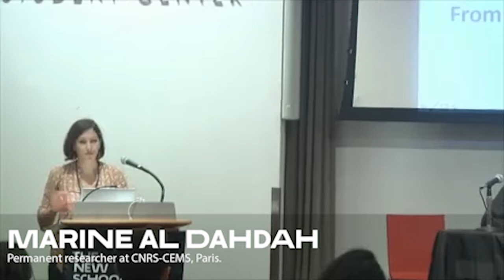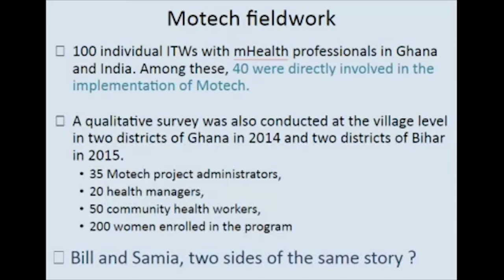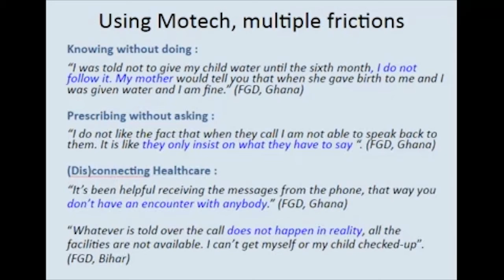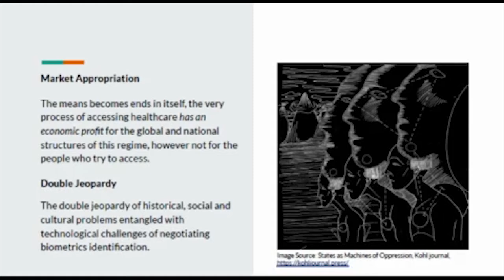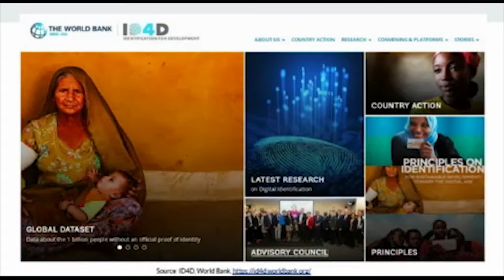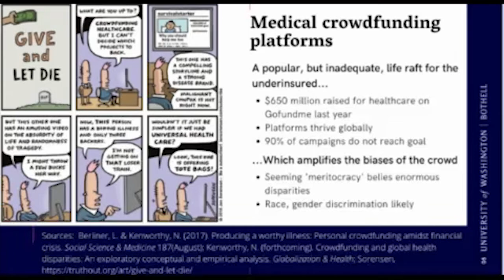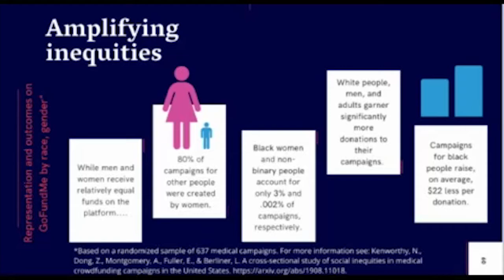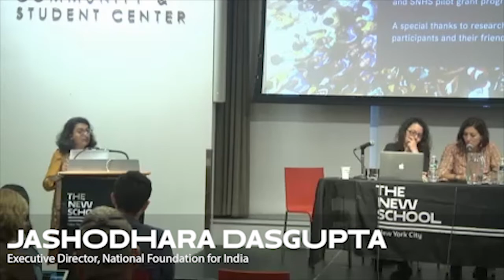Tek4HealthEquity - Session 3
Session 3: Digital technology and technology for the poor: infrastructure, access, inequality

Chaired by Anne-Emanuelle Birn, University of Toronto

Marine Al Dahdah, CNRS - CEMS, Paris, From Ghana to Bihar:Saving the Global South’s mothers with a digital empire

Rajiv K. Mishra, Jawaharlal Nehru University, The appropriated body: Biometrics regime, the digital state and healthcare in contemporary India

Nora Kenworthy, University of Washington Bothell, When platforms for the poor are not pro-poor platforms: Crowdfunding and technological determinants of health

Discussant: Jashodhara Dasgupta, National Foundation for India